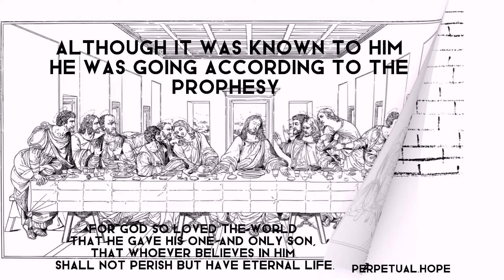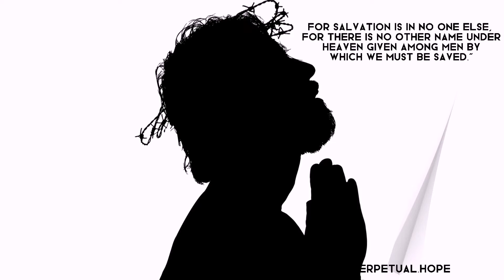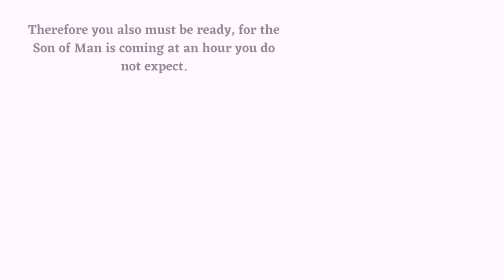My Valentine ♥ JESUS 🙏💞😇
His love had no boundaries 💞💕🙏😇💝💗

💞 💖 💗 💞 💖 💗 💞 💖 💗 💞 💖 💗 💞 💖 💗 Images belong to the original owners